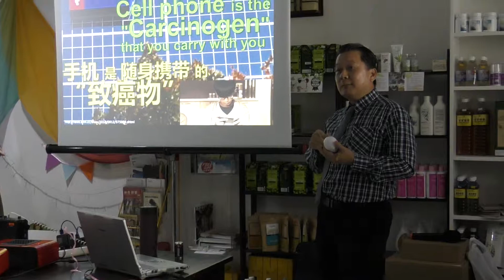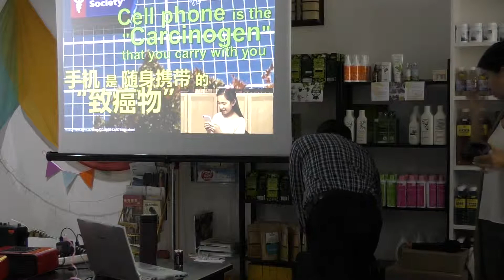科学家邓桂光先生证明电话在充电时候它的能量能够点亮灯泡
科学家邓桂光先生，也是 AIRVITAMIN 的 版权拥有者，现场证明手提电话在充电的时候，释放很强的能量，甚至可以点燃一个灯泡。

温馨提醒：
晚上睡觉请不要把电话（尤其正在充电的电话）放枕头旁边，它的能量很强，触摸它都会导致大量的能量进入我们的身体，影响健康，甚至致癌。